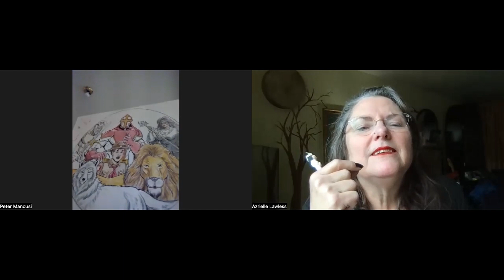Peter Mancusi Author of Andrew Harper and the Guardians of Chester County does a Lawless Interview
Click on the links below to enter the world of Andrew Harper!

Andrew Harper and the Guardians of Chester County Season ONE:

Andrew Harper et al Season TWO:

The Nalondrus Chronicles:

Peter's Shout Outs:
Bright Morn of Issareth Volume 1 by none other than Sable Jak

Bright Morn of Issareth Volume 2 (The Journey)

Bright Morn of Issareth Volume 3 (The Awakening):

Bright Morn of Issareth Volume 4 (The Red Book Vol 1):

Trick or Treaty by Victoria Rocus:

Growing up as Fairies by Rachel Roy: